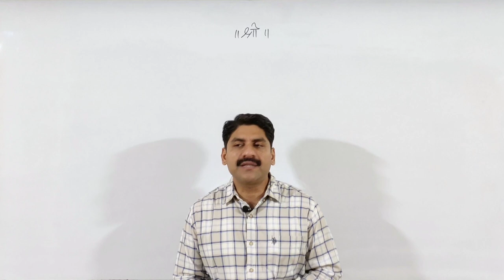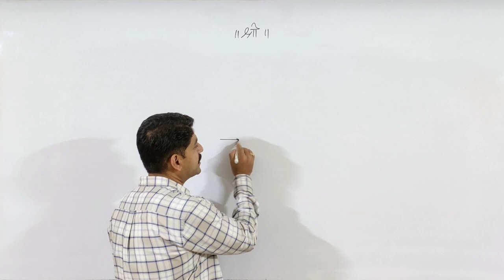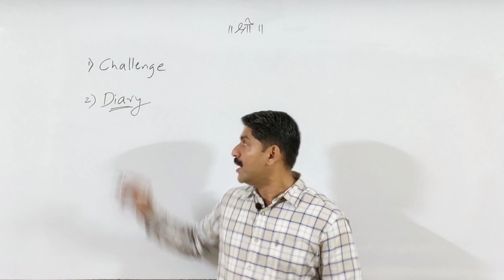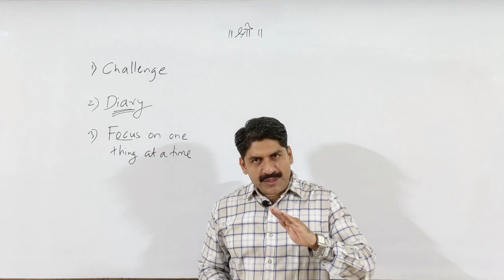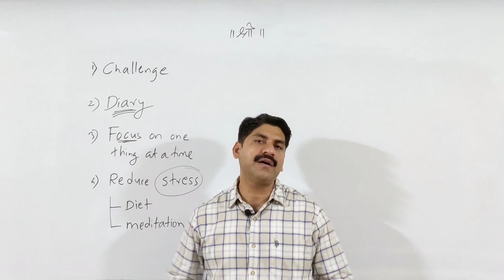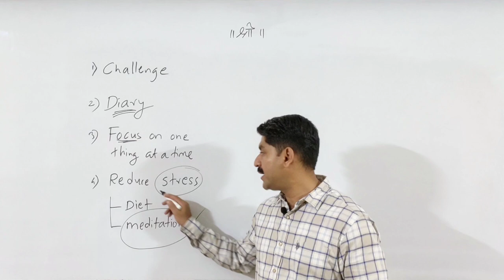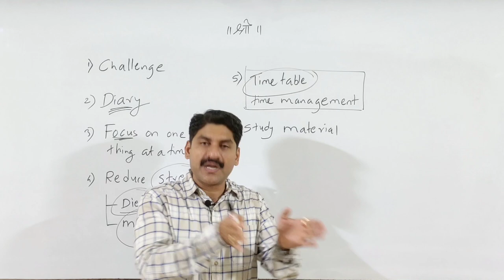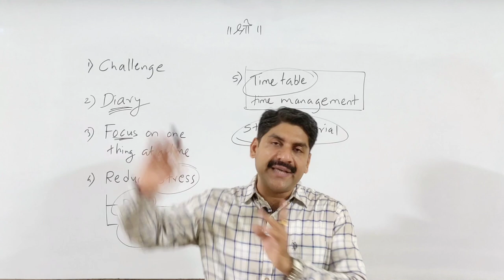अभ्यास होत नाही तर या tips follow करा | MHT-CET 2020